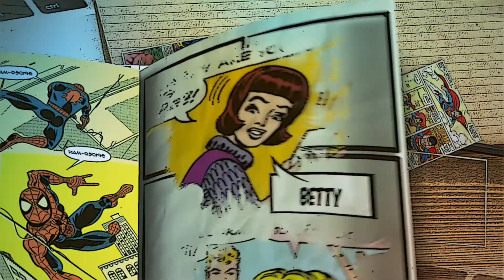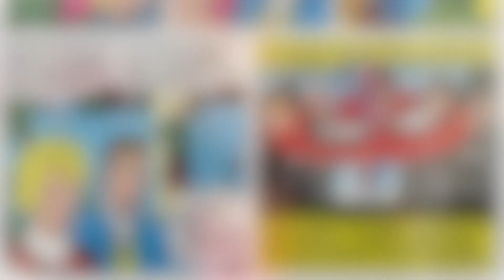Nosso Herói Enlouquecendo - Homem-Aranha - The Amazing Spider-Man #24 (1965)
O Homem-Aranha tem uma sessão com um psiquiatra chamado Dr. Rinehart. Peter Parker está ficando louco?

Escrito: Stan Lee
Desenhado: Steve Ditko
Capa: Steve Ditko